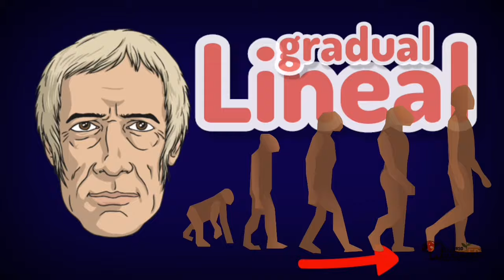Teoría de Lamarck⚡ [te lo resumo] teoría de la evolución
¿En qué consistía el lamarckismo?
Antes de que el naturalista inglés Charles Darwin propusiera la teoría de la evolución que cambiaría para siempre el mundo de la biología, la teoría de Lamarck ya proponía una explicación acerca de cómo habían podido ir apareciendo las diferentes formas de vida sin necesidad de recurrir a uno o varios dioses.

Su idea era que si bien el origen de todas las formas de vida podía ser creado espontáneamente (presumiblemente por obra directa de Dios) pero que, después de esto, la evolución se iba produciendo como producto de un proceso mecánico fruto de las propiedades físicas y químicas de la materia con la que están formados los organismos y de su entorno.

La idea básica de la teoría de Lamarck era la siguiente: el entorno cambia, las formas de vida luchan por adaptarse continuamente a las nuevas exigencias de su hábitat, estos esfuerzos modifican sus cuerpos físicamente, y estos cambios físicos son heredados por la descendencia. Es decir, que la evolución que proponía la teoría de Lamarck era un proceso que se sostiene en un concepto llamado herencia de las características adquiridas: los padres transmiten a los hijos los rasgos que adquieren a partir de cómo se relacionan con el entorno.